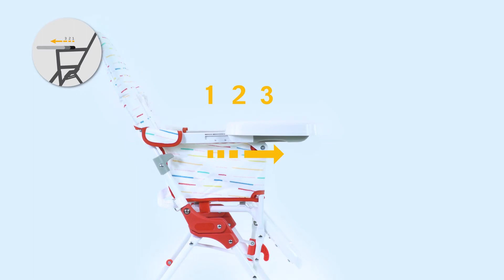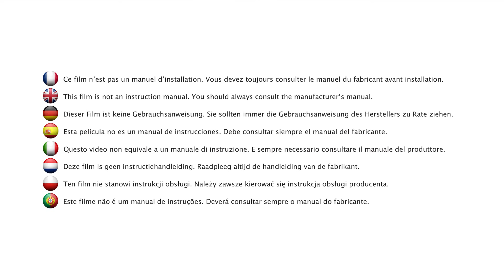Safety 1st Keeny ultra compact highchair instruction video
Discover how to use the Safety 1st Keeny.

Keeny is an ultra compact folding highchair that is very convenient to use in small spaces or when travelling. It folds and unfolds in a second and can be stored very easily thanks to its small size once folded (H63 x L62 x W23cm). To make the mealtime even more convenient, the tray can be adjusted 4-position in depth, so the child is well seated close to the tray. Keeny is equipped with a 5 point safety harness for maximum safety and It is also easy to clean thanks to its sponge-clean seat.